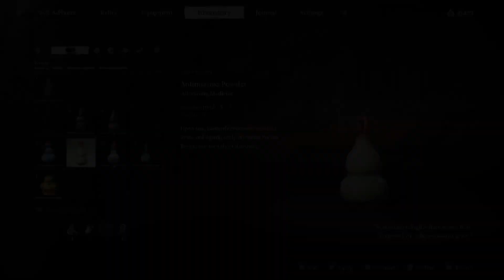Black Myth: Wukong | Chapter 4 Playthrough Part 4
Welcome to Chapter 4 of my playthrough of Black myth: Wukong!

Chapter 4 was short and sweet so enjoy!

Zero Content starting with a live stream on day 1 of launch !

Chapters:

00:00 Continuation
06:50 Middle Hollow Shrine
07:20 Cold Iron Leaves
08:10 Meditation Spot #1
15:34 Meditation Spot #2
16:19 Pool of Shattered Jade Shrine
17:40 Venom Diaost 1st Encounter